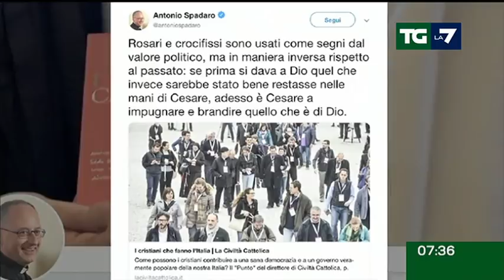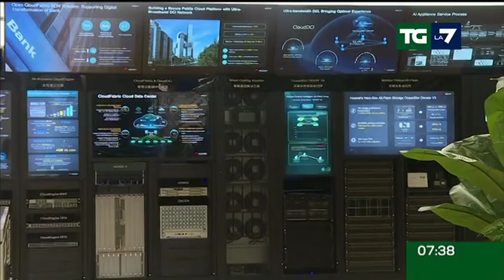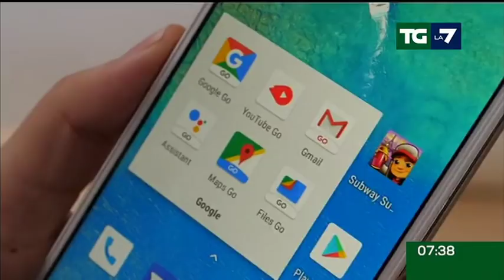Edizione delle ore 07.30 del 20/05/2019